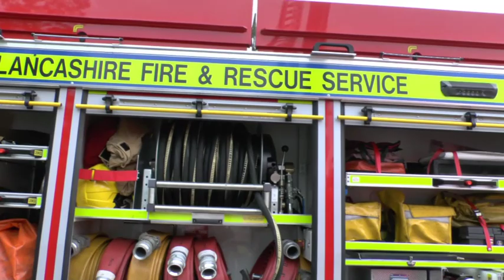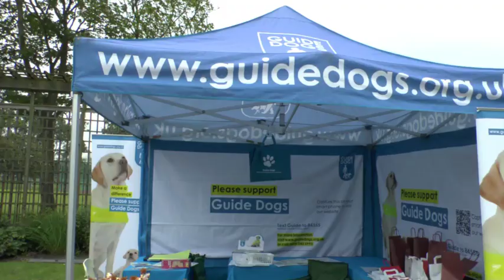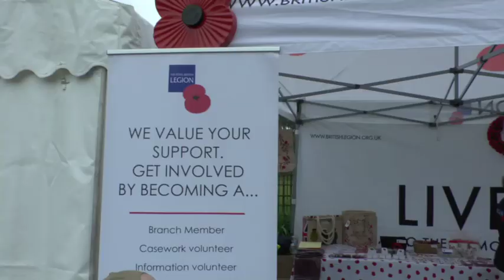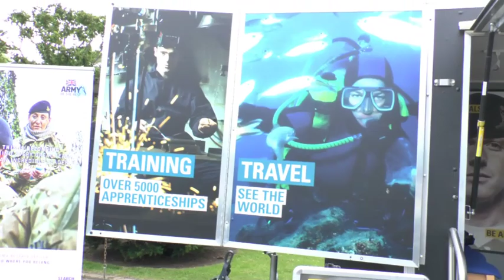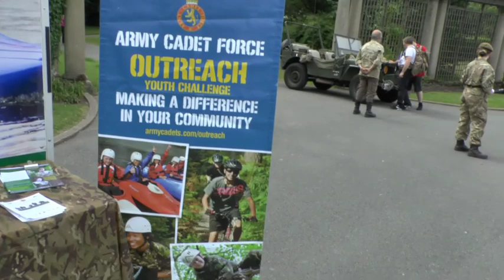BLACKPOOL ARMED FORCES WEEK 2019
VISIT TO STANLEY PARK FOR EXHIBITS AND STALLS FOR THE ARMED FORCES WEEK==NICE AND EARLY BEFORE THE CROWDS APPEAR==EASIER TO MAKE VIDEO NOW==